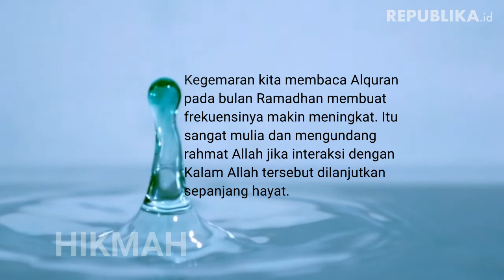HIKMAH | Menjaga Konsistensi Takwa Oleh Suprianto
Apa yang harus dilakukan kaum Muslimin untuk menjaga konsistensi dalam ketakwaan?

OLEH SUPRIANTO

Ramadhan 1443 Hijriyah baru saja berlalu jauh meninggalkan kita. Rasa sedih membuncah di hati kaum Muslimin karena berpisah dengan bulan penuh berkah seraya berharap dan berdoa agar amal kita diterima, istiqamah dalam ibadah dan amal saleh, serta dipertemukan kembali dengan Ramadhan mendatang.

Indikator keberhasilan Ramadhan bisa dilihat pada 11 bulan berikutnya. Maka itu, seorang Muslim harus berusaha untuk selalu konsisten dalam beribadah kepada Allah. Lantas, apa yang harus dilakukan kaum Muslimin untuk menjaga konsistensi dalam ketakwaan?